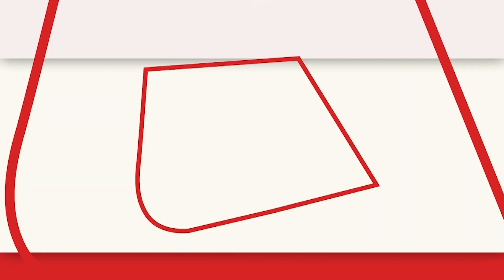Madhya Pradesh: खाद वितरण केंद्र पर लगी लंबी-लंबी कतारें किसान हो रहे परेशान | Sheopur News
मध्यप्रदेश के श्योपुर में खाद की किल्लत और प्रशासनिक बदइंतजामी के चलते पहले टोकन और फिर खाद लेने लंबी-लंबी कतारों में लगने को मजबूर किसानों का अब धैर्य जवाब देने लगा है यही वजह है कि किसान अब सड़कों पर उतरने लगे हैं.

In Madhya Pradesh's Sheopur, due to shortage of fertilizers and administrative mismanagement, the patience of the farmers, who were forced to stand in long queues to get the token and then the fertilizer, has now started responding, that is why the farmers are now coming out on the streets.